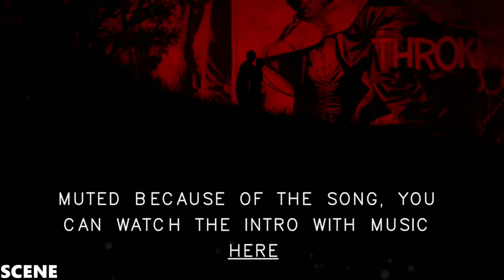The Walking Dead: Michonne - Episode 2: Give No Shelter - Walkthrough - Part 1 (1080p) ULTRA PC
Game Information:
The Walking Dead: Michonne stars the iconic character from the comic book series haunted by her past and coping with unimaginable loss and regret. The story explores her untold journey during the time between issues #126 and #139. Through this Telltale Games mini-series of 3 episodes, players will discover what took Michonne away from Rick, Ezekiel, and the rest of her trusted group... and what brought her back.